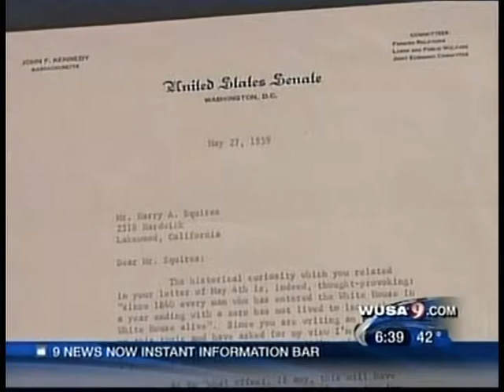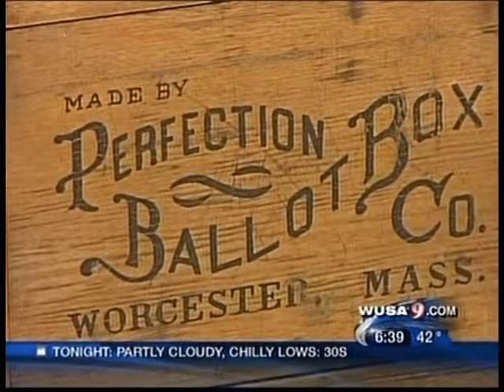WUSA 9 Presidential Auction, October 2008